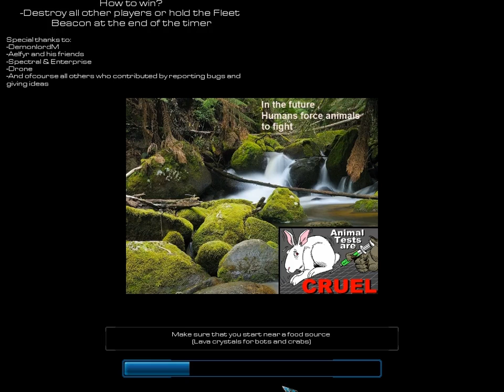SC2 FFS Event135 Game 2 (Critter Planet)